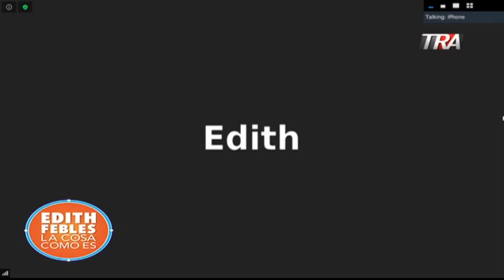Nagua toma medidas por incremento de contagios. En vivo sus autoridades locales